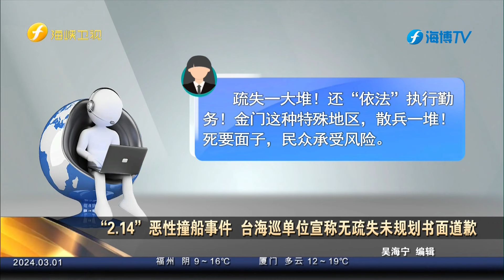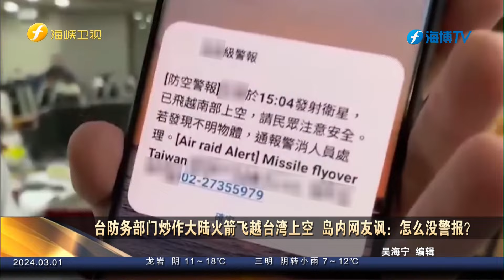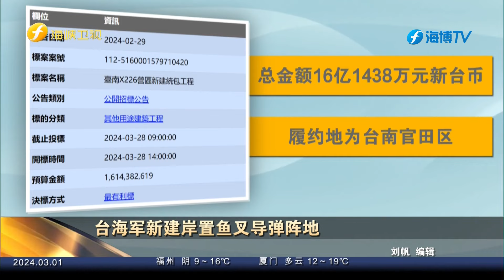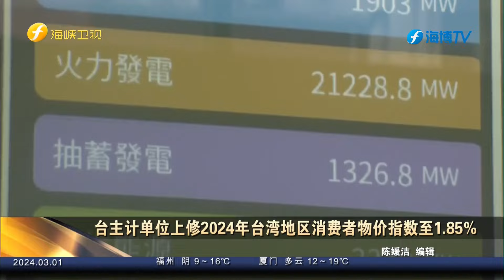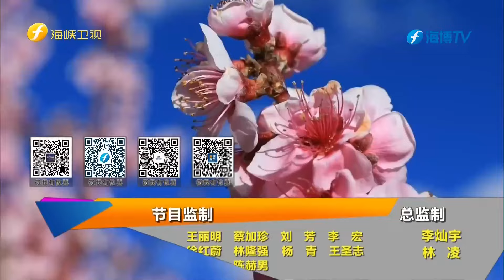《今日海峡》20240301